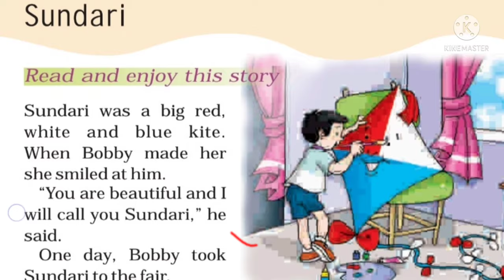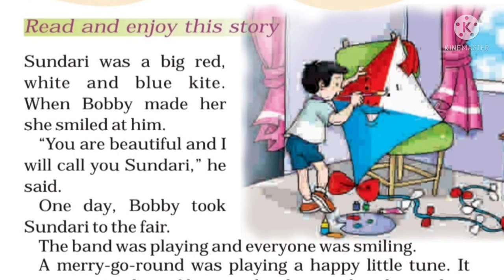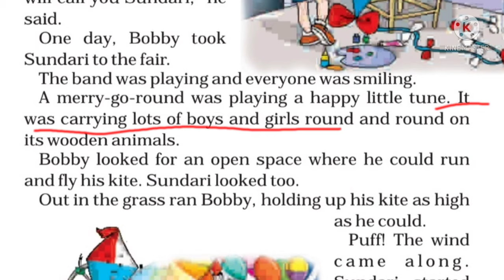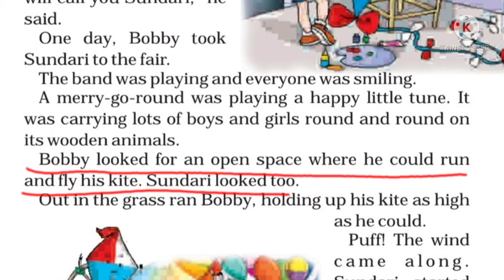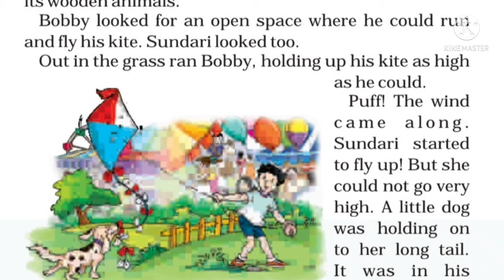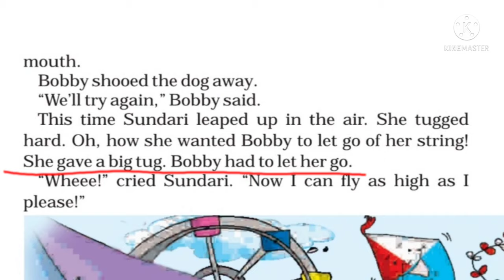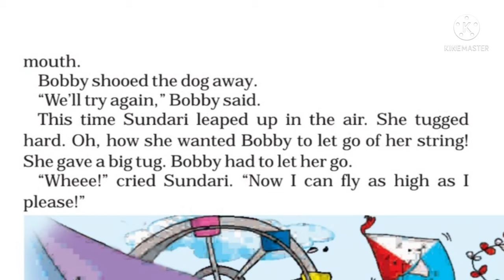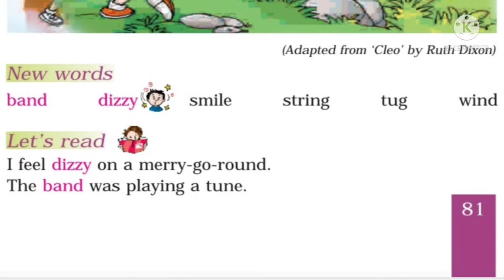Unit-7 Sundari, English,grade1st, Marigold, Easy explanation in hindi by Harshida education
Hello friends

Ncert- grade1st
Ch - 7 Sundari
Subject- English
Language- English/Hindi
Book- Marigold